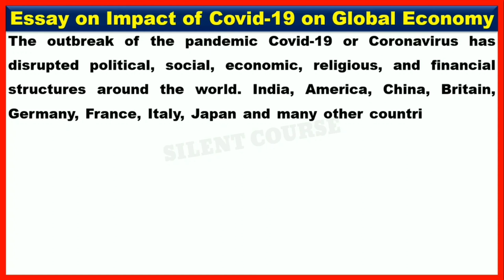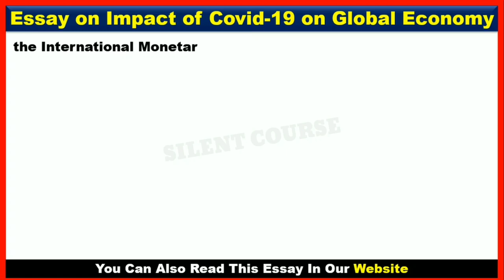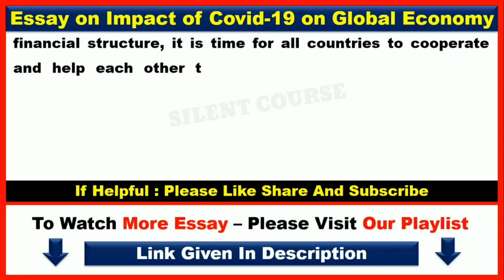Essay on Impact of Covid 19 (Coronavirus) on World Economy / Global Economy / Indian Economy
👉 About Video : - Hello my friends today we will learn that how to write essay on Essay on Impact of Covid 19 (Coronavirus) on World Economy / Global Economy / Indian Economy English. Or Essay on Impact of Covid 19 on Indian Economy. This Video is very Important or school or collage students.